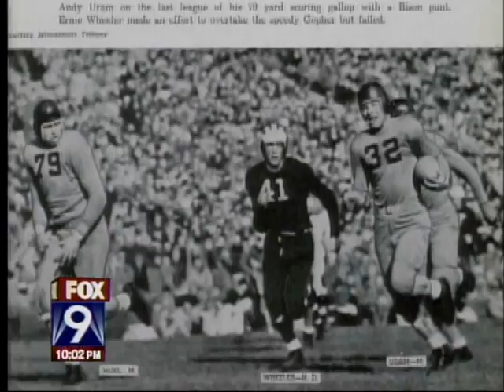Older Bison Fans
Rich, Dan, Adam, Andrew & Blake talk about the Bison vs Gopher football game